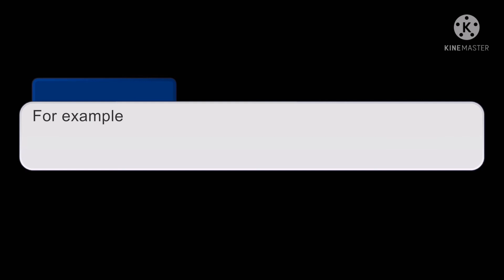Join Danganronpa Disturbed Destinys || Gacha club || CLOSED || (description)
Hiiii please join my danganronpa game in gacha Club there are 5 spots open
You can chose any ultimate even ones already used but the characters and personality have to be original. If you can come up with one there are generators and quizzes to help.

Sign up sheet

Name:
Ultimate :
Personality :
Code/ description :
Reason to kill: